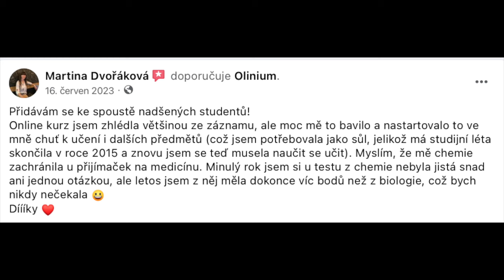Naučte se chemii v kurzu se mnou a připravte se nejen na medicínu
Doučování chemie a 4 roky na střední a nemáš pocit, že ti chemie dává smysl? Je tu nový rok a další běh kurzu, kde chemii konečně pochopíš a k tomu se výborně připravíš na přijímačky.
Kurz obsahuje :
- 120 hodin teorie
- desítky hodin konzultací
- záznamy všech hodin
- testy a další materiály, kartičky s triviálními názvy a procházení modelových testů

Mým cílem je, abyste chemii porozuměli a neučili jste se jen věci nazpaměť, a aby vám to pomohlo dostat se na vysněnou školu - medicínu, veterinu, farmacii, chemii...
Budu vašim mentorem, předám vám vše, co znám, pokud nebudu znát, tak dohledám.

Uvažujete, že se chcete přidat do kurzu až příští rok? Zanechejte mi zde email a já vám pošlu informaci, jakmile registraci otevřu

Uvažujete o jarním kurzu? Zanechte mi email zde

Chceš se stát mým studentem? Máš šanci :)
Chceš mne podpořit jinak? Kup si dárek pro (bio)chemické nadšence nebo mne můžeš podpořit jednorázovou/pravidelnou částkou na
Na instagramu sdílím otázky z chemie během školního roku